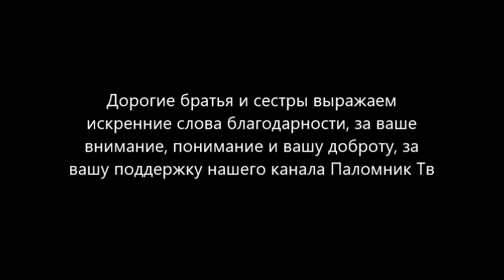Беседа о грехопадении - Протоиерей Серафим Слободской. Закон Божий